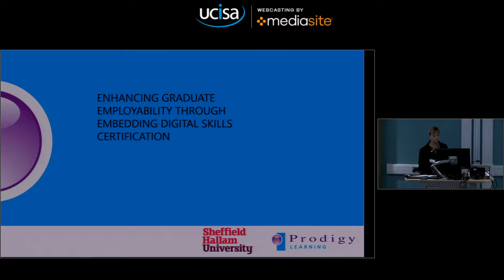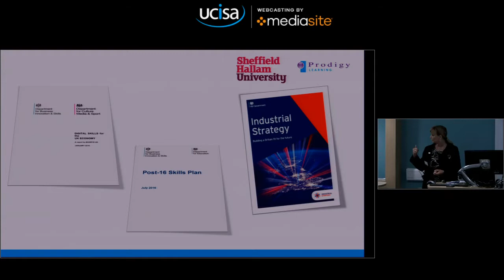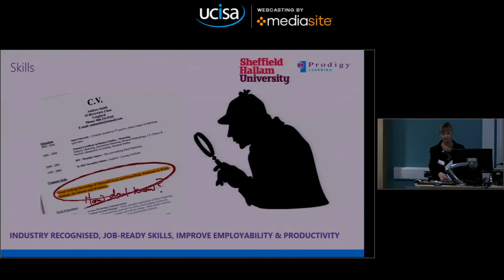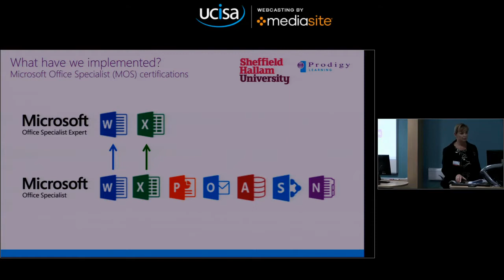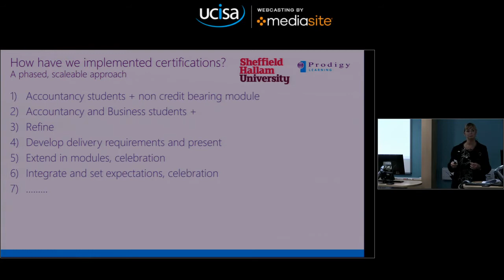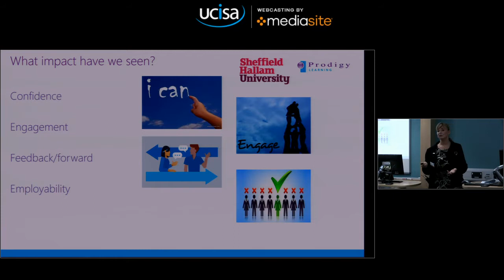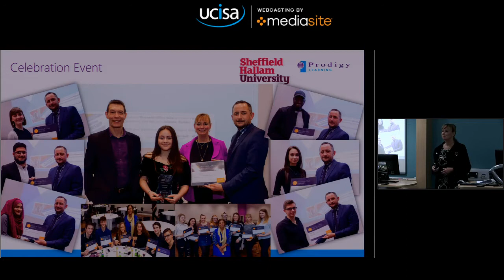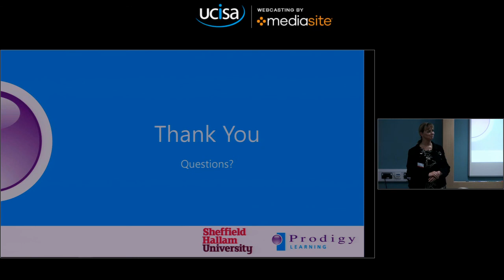Partner showcase Prodigy Learning Embedding digital skills certification